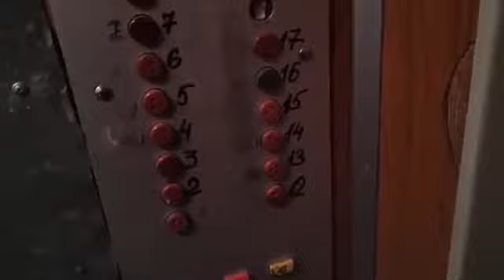Лифт КМЗ, раб. с 1993 г., V=1 м/с, г/п 320 кг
МО, Город Люберцы, Улица 3-е Почтовое Отделение, дом 66, подъезд 1.
Грузопассажирский лифт был на замене; В 2019 году лифты были заменены.